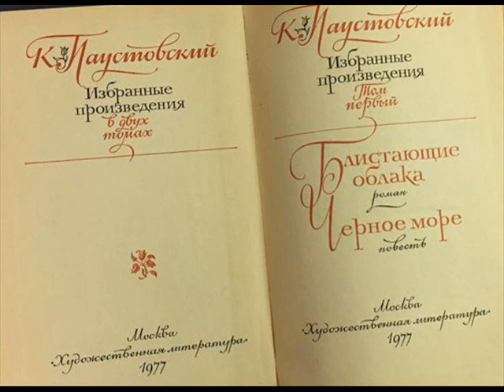Паустовский - "Блистающие облака" - Часть 3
Роман Константина Георгиевича Паустовского "Блистающие облака" читает артист Евгений Терновский.

Часть третья. Главы 11-16